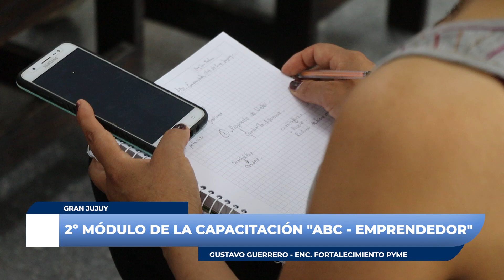EMPRENDEDORES DEL GranJujuy SE CAPACITAN PARA FORTALECER SUS NEGOCIOS